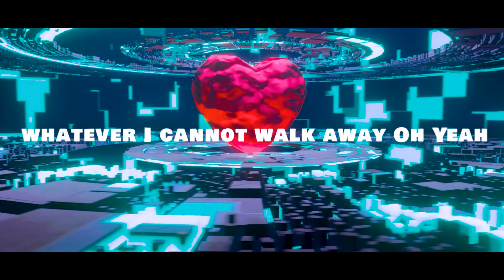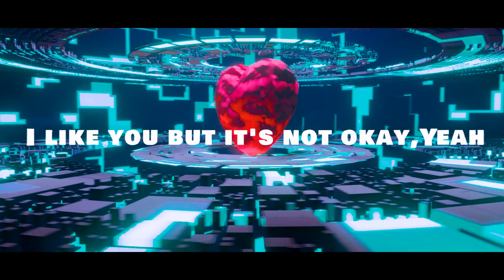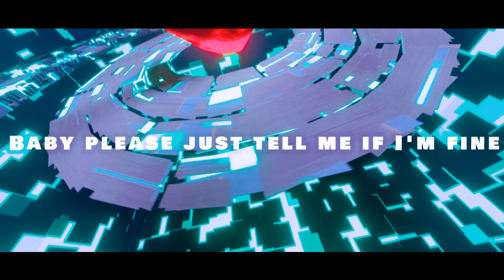Nulteex - Feel good (Animation Video)